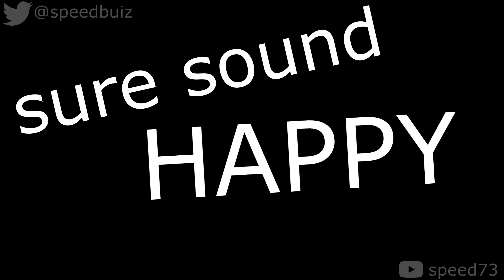sandwich time :)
3 mischevious men ordering fruit at the Pokemon Subway

Frends: @EeveeLone, @thelonecameron